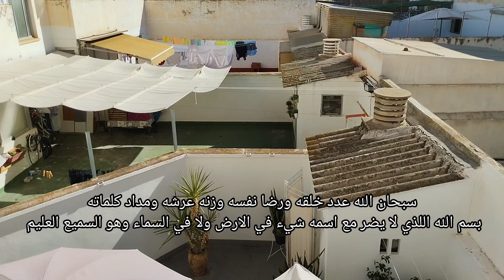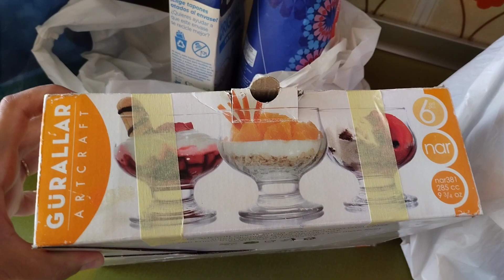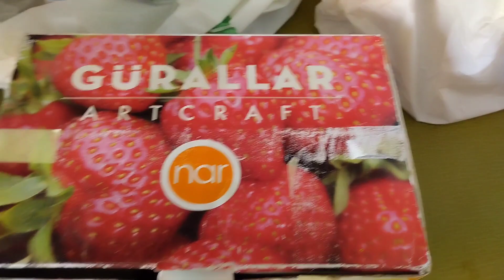جاو ضيافين يباركولي علي السكنة الجديدة🏡واش حطيتلهوم ❓واش جابولي⁉️اروحو نجمعو شويا🥰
سلام عليكم ورحمة الله تعالى وبركاته اللهم صلي وسلم وبارك علي سيدنا محمد وعلى آله وصحبه اجمعين يارب. مرحبا بكم البنات في قناة عالم صوفية نتمني هاد الفديو ينال اعجابكم ولا تنسو الاشتراك في القناة وتفعيل زر الجرس ليصلكم كل مهو جديد مني انشاء الله ولاتنسو زيارتي أيضا علي الانستغرام 👇👇👇👇👇

خطة تنظيف البيت باستخدام الخريطة الذهنية
طريقه عمل الخريطة الذهنية لتنظيف البيت
خطوات مهمة قبل عمل روتين التنظيف
جدول تنظيف البيت الشهري
جدول تنظيف البيت الاسبوعي
جدول تنظيف البيت اليومي
أهمية عمل خطة التنظيف
اهم نصائح التنظيف العميق